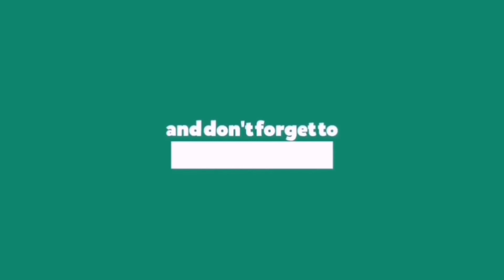How to shoot better video with your phone